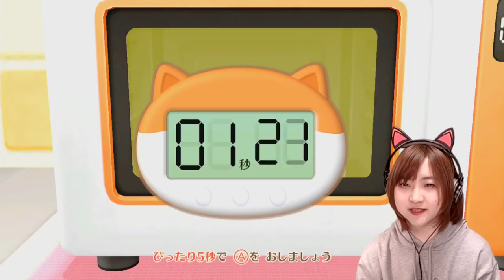ネコ同士を仲良くさせよう[Switch]ネコ・トモ Part 3